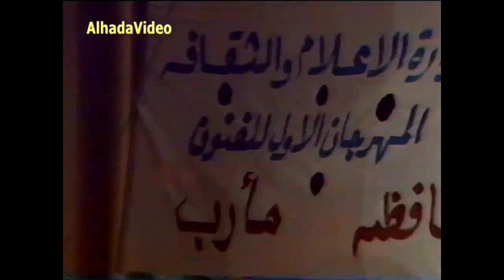من اروع عروض الرقصات والموروث الشعبي لمحافظات الجمهورية عام 1984م | فقرة عرض المحافظات المشاركة 2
تتمة للفقرة الافتتاحية للمهرجان، فقرة استعراض المحافظات المشاركة 2

المهرجان الاول للفنون

بمناسبة عيد الثورة الثاني والعشرون، في 26 سبتمبر 1984م،  تمت اقامة هذا المهرجان الذي يعرض الموروث الشعبي والثقافي لمحافظات الجمهورية اليمنية.

يتضمن المهرجان عدة فقرات تم عملها في ستة أيام من تاريخ 20 إلى 26 /09 /1984م، تم تسجيل المهرجان كاملاً من قبل مالك القناة اثناء البث المباشر على الشاشة الرسمية عام 1984م.

مهرجانات واحتفالات وعروض يمنية
المهرجان الأول للفنون - صنعاء، اليمن - عام ١٩٨٤ م
فقرة استعراض المحافظات ٢
برع - رقص - زوامل
رقص يمني - رقصات استعراضية
فن يمني قديم - مزمار يمني قديم
٢٦ سبتمبر ١٩٨٤ م